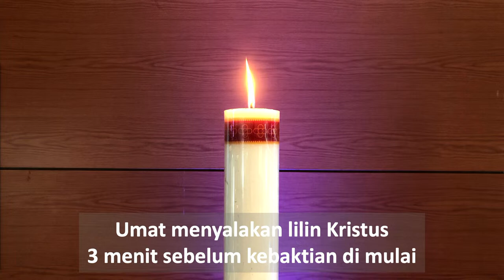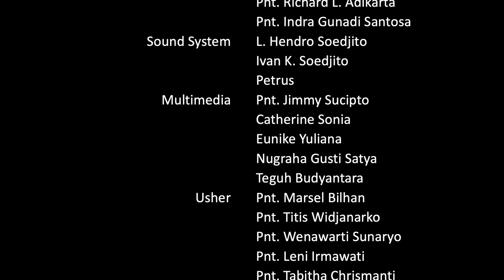KEBAKTIAN MINGGU TRANSFIGURASI GKI KEDOYA 19 FEBRUARI 2023 PDT. ADI NETTO KRISTANTO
Kebaktian Minggu Transfigurasi secara virtual ini diselenggarakan untuk memfasilitasi Umat Kristen (anggota dan simpatisan GKI Kedoya, khususnya) agar tetap dapat beribadah dengan aman di tempat kediaman masing2 di tengah pandemi ini.

Dalam mengikuti kebaktian ini, kami mengharapkan Ibu Bapak dan Saudara2 untuk dapat mengikutinya secara utuh, mulai dari awal hingga akhir liturgi, dengan sepenuh hati.

PERSEMBAHAN
Umat yang hendak memberikan persembahan syukur mingguan, dapat menggunakan cara sebagai berikut:
1. Dikirimkan melalui transfer ke rekening BCA GKI Kedoya nomor: 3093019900, atau
2. Scan barcode yang muncul di layar saat liturgi persembahan, kemudian umat dapat memilih untuk memberikan persembahan melalui dompet digital yang dimiliki, misal OVO, GoPay, Sakuku dll. Atau
3. Mengumpulkannya sendiri dalam bentuk tunai, baik di amplop, celengan, atau tempat lain. Dan menyerahkannya ke gereja di kotak yang sudah disediakan.